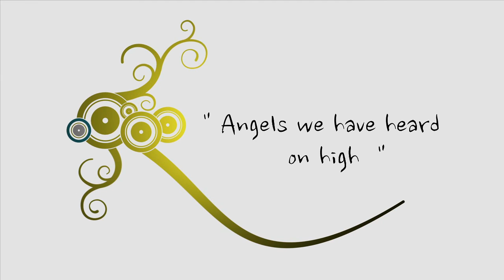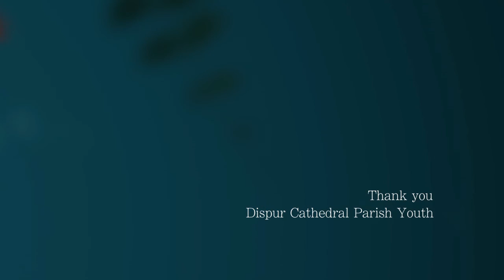CHRISTMAS CAROL SONGS 2015, presented by Dispur Cathedral Youth, Guwahati, India!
Here are some Carol songs (Silent Night,Joy to the world,Sweet Chimming Bells and Angels we have heard) presented by the Rukminagaon Parish Youth,Guwahati, India, on behalf of the NERYC (North Eastern Regional Youth Commission) at Peace Centre and Good Shepherds Parish,Rukminagaon,Guwahati! The tunes are taken on the basis of the All You Hills Hymn Book (Old Version). In addition to the songs, there is a Christmas message delivered by His Grace John Moolachira, Archbishop of Guwahati.

The songs are not perfectly sung as we all are freshers to the Choir singing and Video Editing too is not that much perfect,i would say.
We apologize for all those inconveniences!

Moreover, in a special way we extend our gratitude and thanks to Rev. Sr. Regina for giving us such an opportunity and also to the rest of the persons who support us through their precious energy and funds.
Lastly not the least, i extend my gratitude to all the choir members for giving us your kind support,without which this video won't be able to produced. May God bless each and everyone of you all.

James H.Baite